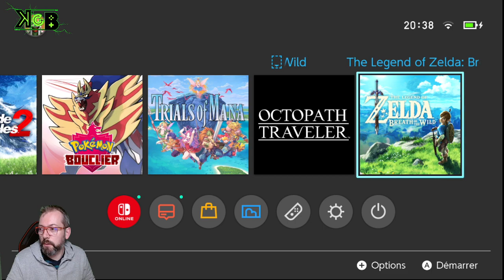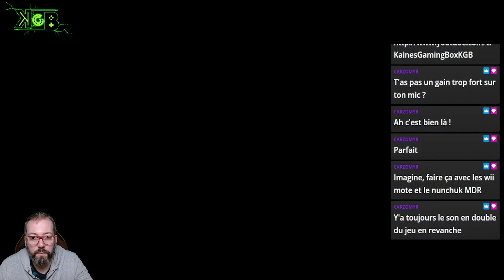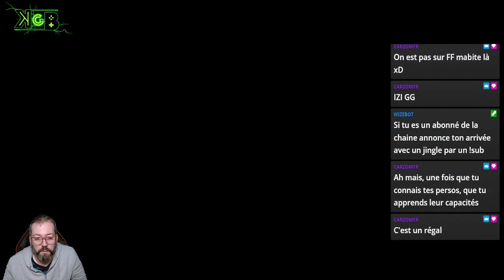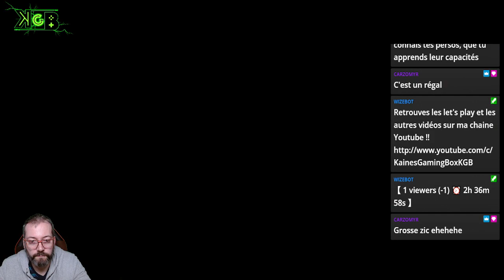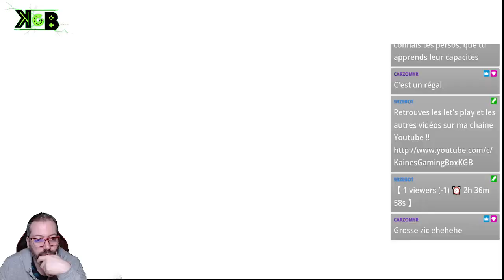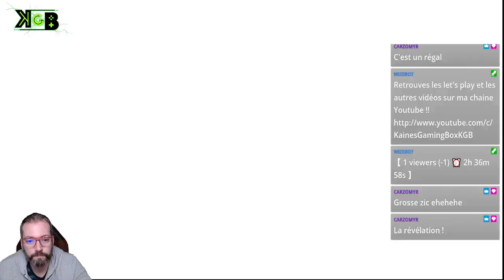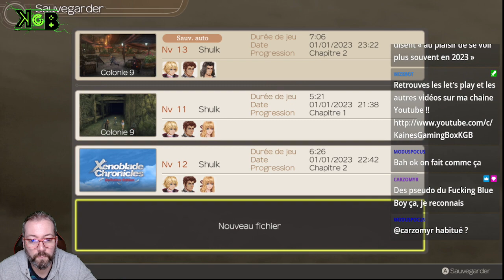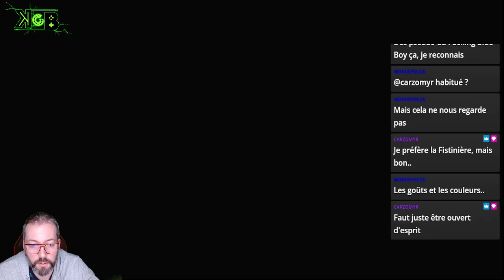⚔️ Xenoblade Chronicles - Let's play - Ep003 ⚔️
*Rediff de Stream Twitch*
On se fait tout Xenoblade Chronicles!